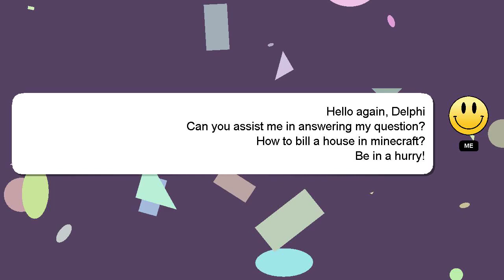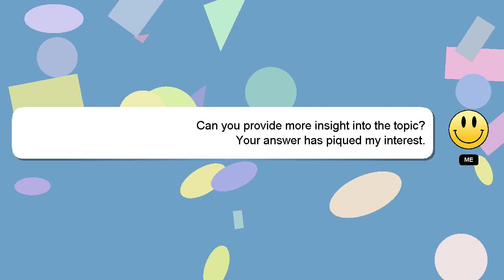How to bill a house in minecraft?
Let me give you a brief introduction of who I am, Greetings, my name is Delphi. I am here to provide you with assistance in answering your questions. - How to bill a house in minecraft?

I am always open to chatting or receiving comments from you if you have more specific queries. Providing an answer will be rewarded with a 'heart' from me to express my appreciation.

*2 What we are experimenting :*